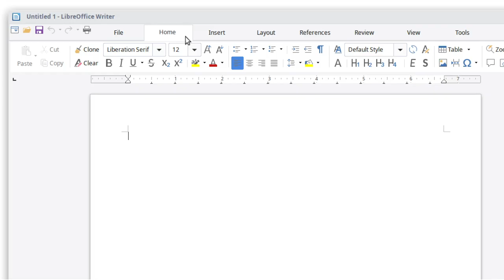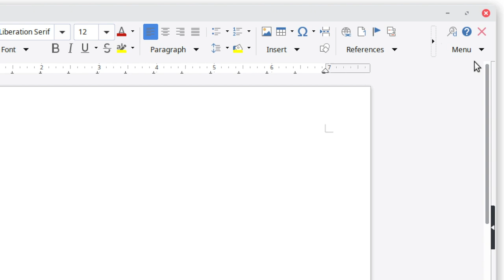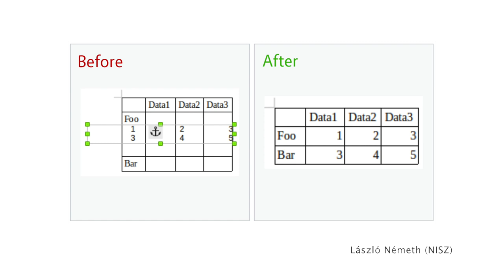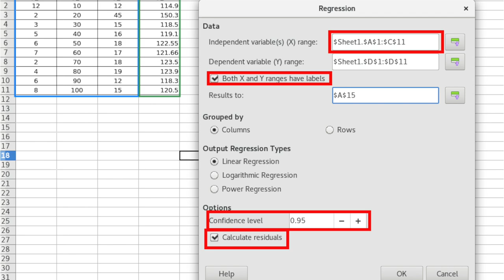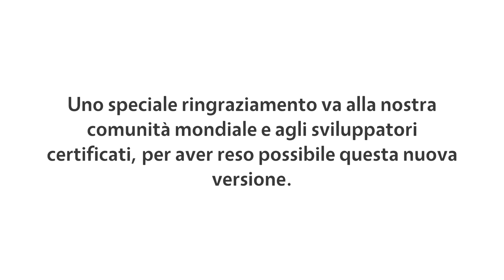Nuove Funzioni in LibreOffice 6.2 (Italian)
Una panoramica delle nuove funzionalità in LibreOffice 6.2. Provalo oggi stesso!

Testo originale & ScreenCam: Mike Saunders
Traduzione testo: Elisabetta Manuele
Voce: Gabriele Ponzo